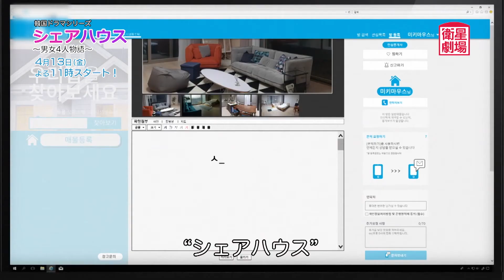‹衛星劇場2018年04月›韓国ドラマ イ・ジェジン(FTISLAND)初主演の 『シェアハウス～男女4人物語～』 30秒予告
イ・ジェジン(FTISLAND)初主演ののドキドキ・ラブロマンスドラマ 『シェアハウス～男女4人物語～』 がいよいよ4月13日（金）より日本初放送スタート！

人気ロックバンドFTISLANDのイ・ジェジン初主演ドラマ。一人でいるのに慣れてしまった現代の若者たちが、シェアハウスで生活していくなかで互いの感情を共有し、本物の愛を見つけていくラブロマンス。

『シェアハウス～男女4人物語～』　（全3話）
4月13日（金）よる 11:00 より放送スタート！ （3話連続）
リピート放送： 4月19日（木）スタート！　毎週日曜日  ひる 1:30～ （3話連続放送）